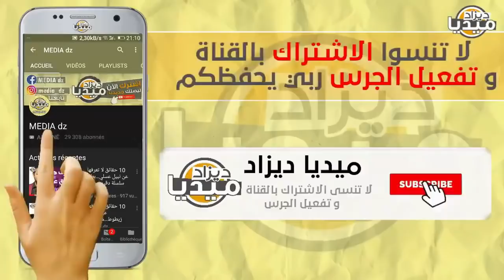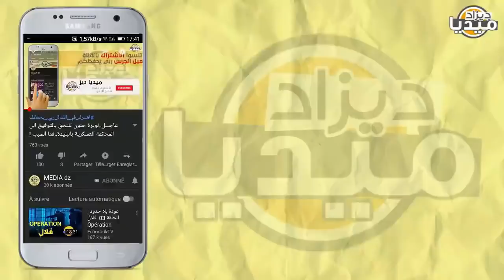عـاجل..الصحفية المروكية تعود تعتذر من الجزائريين بعدما دات طريحة و تحكي كيف ضـ*ربها الجزائري!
❤❤استغفر الله - اللهم صلي وسلم على سيدنا محمد ❤❤